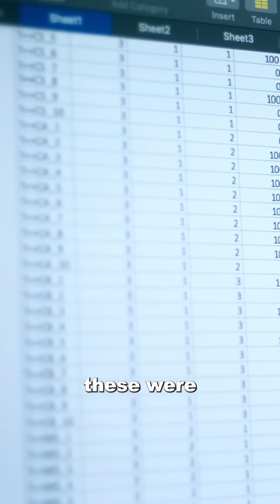Graphs and the Panama Papers Changed the World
The Panama Papers investigation exposed how the elite hide wealth through offshore accounts and shell companies.

How did journalists make sense of this massive data leak?

They used Neo4j's graph technology to map the intricate connections between people, companies, and money flows that traditional databases couldn't handle.

By storing relationships directly in the database, investigators could trace complex financial webs across borders, revealing hidden assets of politicians, celebrities, and business leaders worldwide.

The result? Tax reforms, resignations, and criminal investigations in dozens of countries.

This wasn't just about technology. It was about making the invisible visible and holding power accountable.